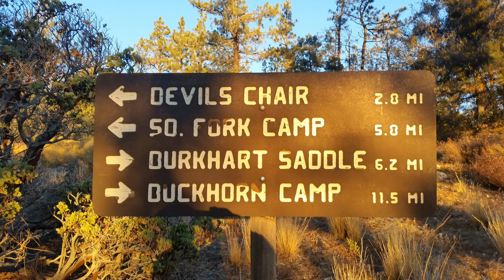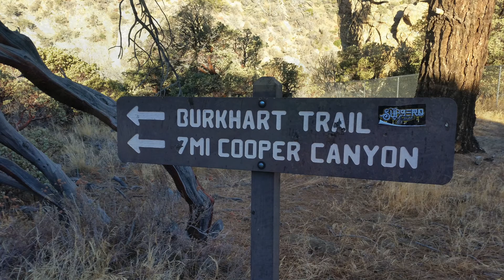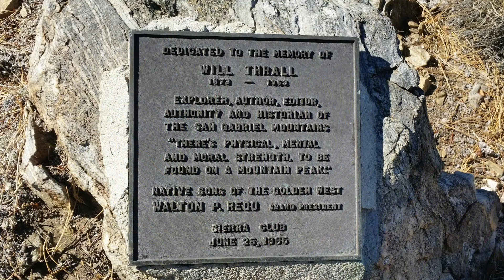Will Thrall Peak via Burkhart Trail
Hike to Will Thrall Peak via the Burkhart Trail, starting at the Devils Punchbowl.  It was pretty evident that not too many people hike this trail, but that made this adventure all the more special.  It was bitterly cold at the summit, so I didn't spend much time up there and my "summit shot" kinda sucked too.  But it was a day I will never forget - hope to hike there again in 2022.